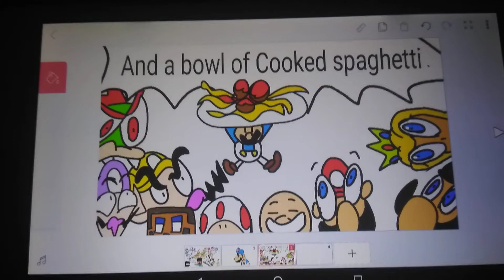The Stupidest funniest video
hey guys I just laugh at the Stupidest funniest video and I LOVE it

Especially thanks to Smg4 For making this video

Christmas 2013: The idiots Of Christmas